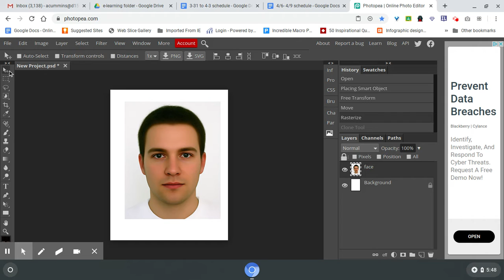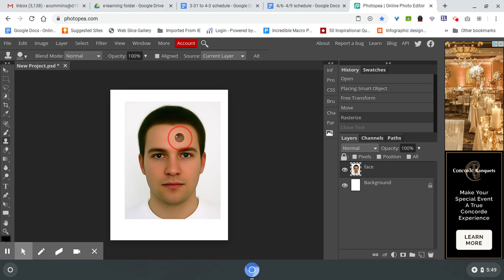cl st vat